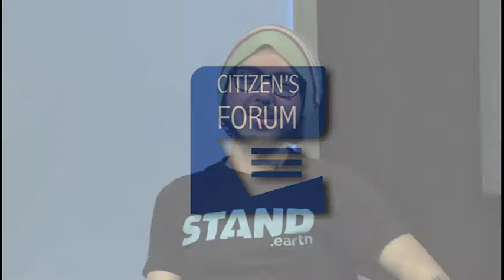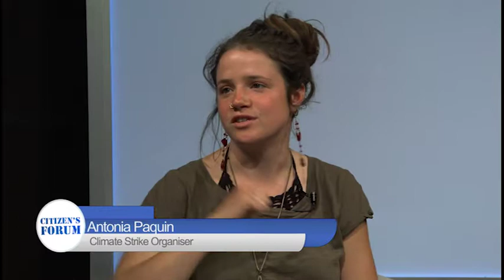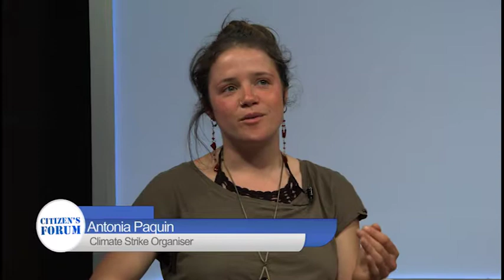CF2019 06 19 1